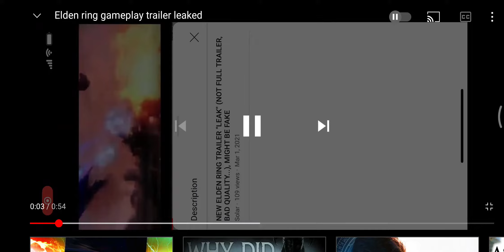Elden Ring Trailer Leaked! *2021*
the wait is almost over